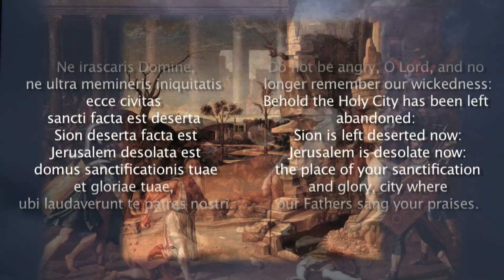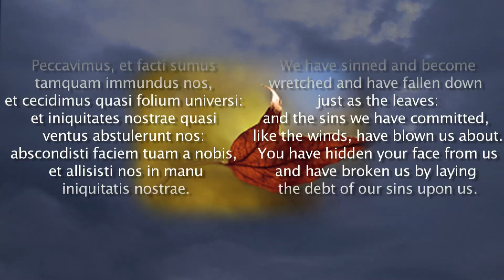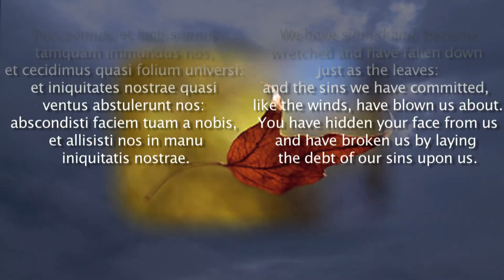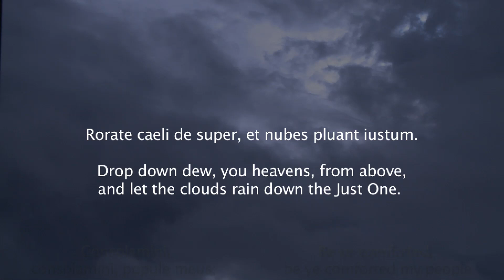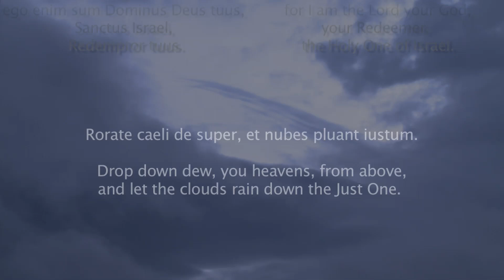Rorate Caeli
A recording of the Rorate Caeli, with the Latin and English texts.